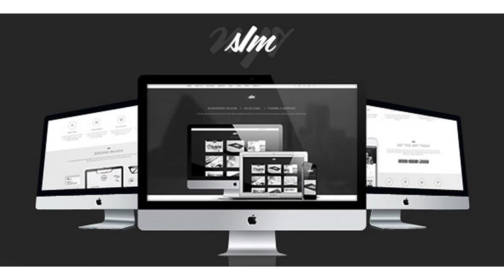SIM - One Page PSD Template | Themeforest Website Templates and Themes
The SIM is a modern PSD theme for your agency, studio or design company. You can customize it very easy to fit your business needs.If you like my theme, please rate it 5 stars. It’s very useful for me. PSD Files Included 01_Preview 02_Home-LightBG 03_Home-Hover 04_Blog-Single 05_Blog-2Columns 06_Blog-3Columns 07_Blog-Detail 08_Home-DarkBG 09_Home-ImagesBG Free Fonts Used Roboto Slab FontAwesome (OT1) ... IMPORTANT! Images used in the preview are not included in PSD file
 Last Update 18 July 14 Created 18 July 14 High Resolution Yes Layered Yes Graphics Files Included Photoshop PSD Minimum Adobe CS Version CS5 Tags design, Kavin, onepage, psd

download SIM - One Page PSD Template | Themeforest Website Templates and Themes